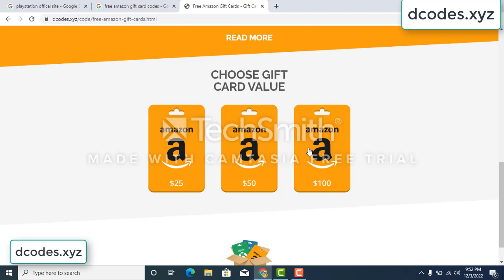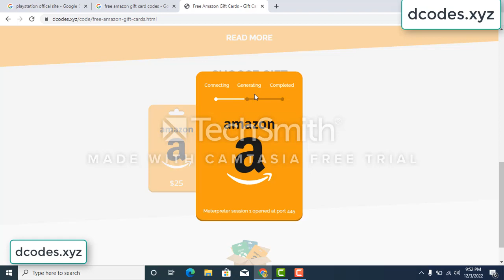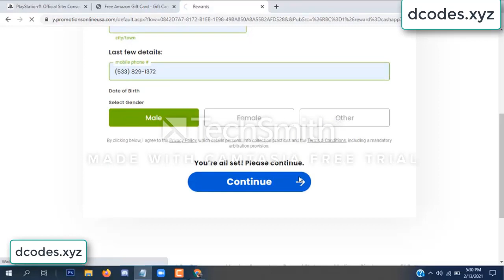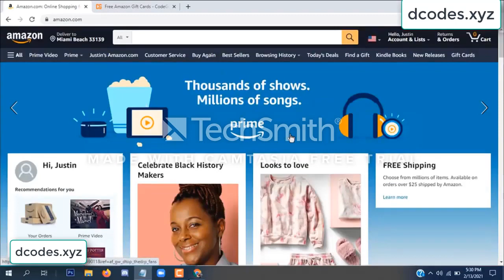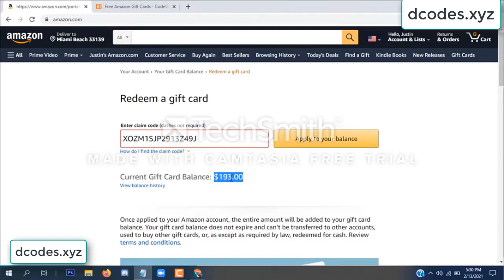amazon free gift card codes \\\ free amazon gift card codes 2022